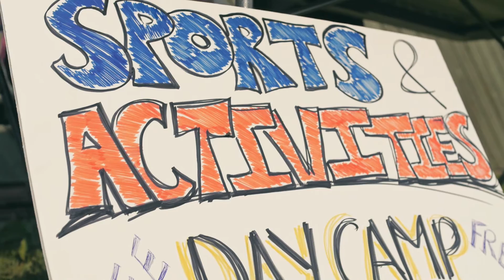Paul Band Camp -Global Care Canada